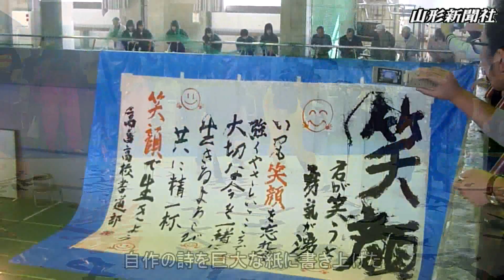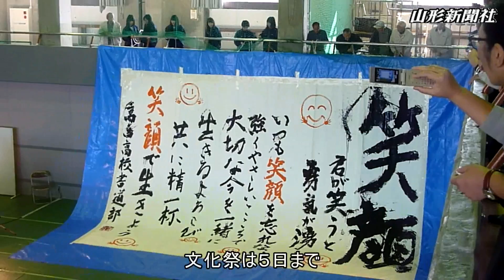グルメや多彩な催し、来場者にぎわう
たかはた秋まつりが3日、高畠町役場前などで行われ、町芸術文化祭も同日開幕した。ずらりと並んだグルメや多彩な催し、町民の力作を楽しもうという来場者でにぎわった。